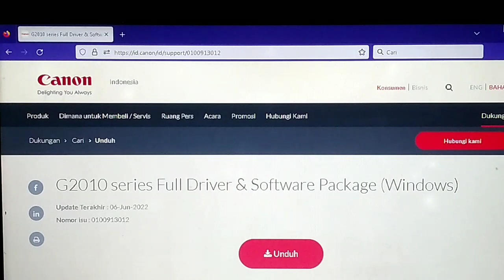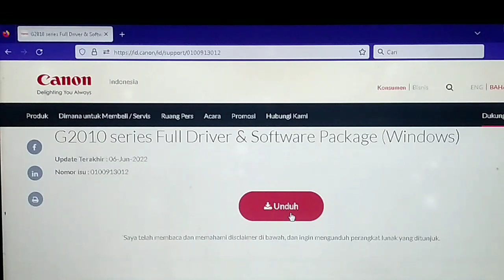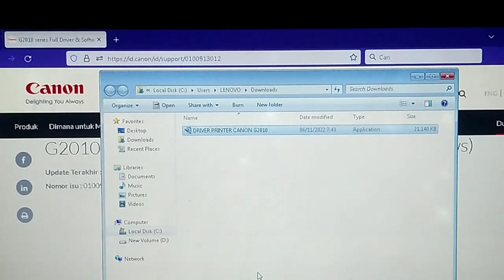CARA DOWNLOAD DRIVER PRINTER CANON G2010 I SOLUSI INSTALASI TANPA CD DRIVER MENGHUBUNGKAN KE LAPTOP